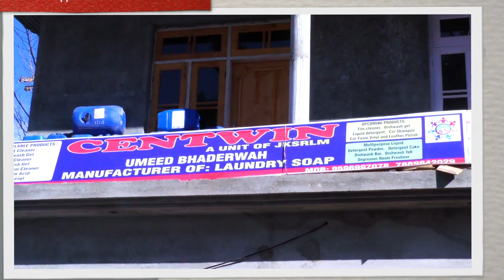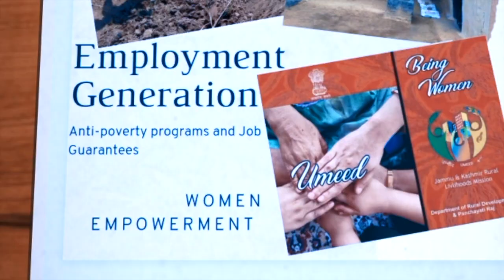UMEED - EMPOWERING WOMEN | J&K | Department of Rural Development and Panchayati Raj, J&K | FEEDBACK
UMEED - EMPOWERS WOMEN

National Rural Livelihoods Mission is being run in the State of J&K as Jammu & Kashmir State Rural Livelihoods Mission (Umeed). J&K SRLM mandate is:
To reach out to 66% of rural population across the erstwhile 125 blocks,
Link them to sustainable livelihoods opportunities and nurture them till they come out of poverty and enjoy a decent quality of life.
Core values

The core values which will guide all the activities under NRLM are as :

Inclusion of the poorest, and meaningful role to the poorest in all the processes
Transparency and accountability of all processes and institutions
Ownership and key role of the poor and their institutions in all stages – planning, implementation, and monitoring
Community self-reliance and self-dependence.
Guiding Principles of Umeed

Poor Have a Strong desire to come out of poverty they have innate Capabilities.
An external dedicated and sensitive support structure is required to induce social Mobilization institution Building empowerment Process
Facilitating knowledge dissemination, skill building, access to Credit, access to marketing.
Access to other livelihood services enabling them to enjoy a sustainable portfolio of livelihoods

UMEED - EMPOWERING WOMEN | J&K | Department of Rural Development and Panchayati Raj, J&K |

UMEED - Community self-reliance and self- dependence | RD&PR, J&K

Some more interesting Videos from JK IEC Rural Development and Panchayati Raj ⬇️⬇️⬇️

 Department of Rural Development and Panchayati Raj -